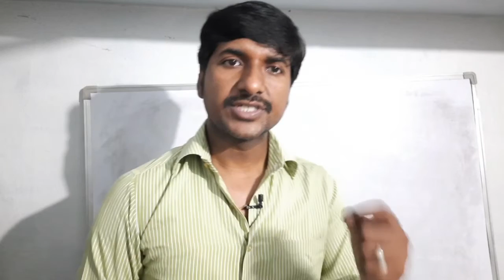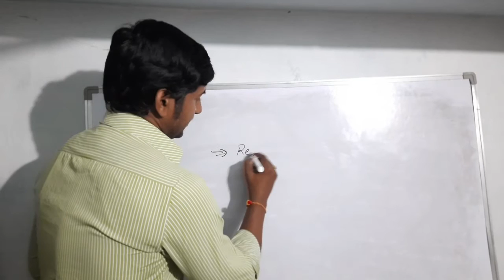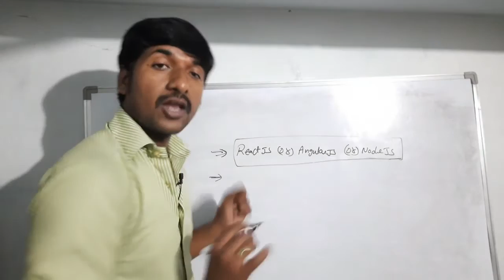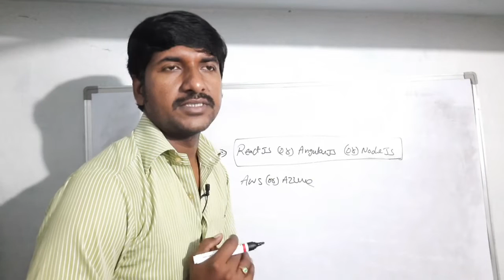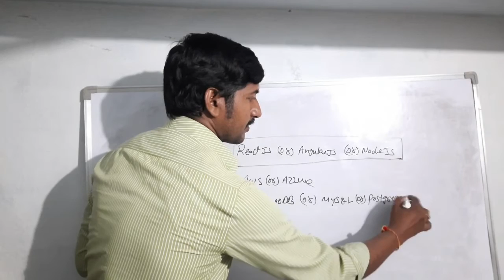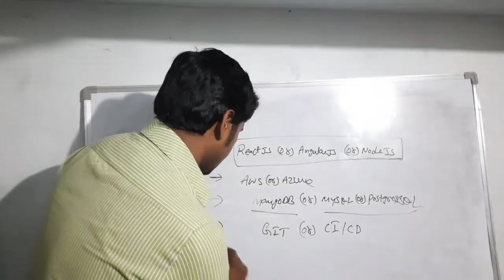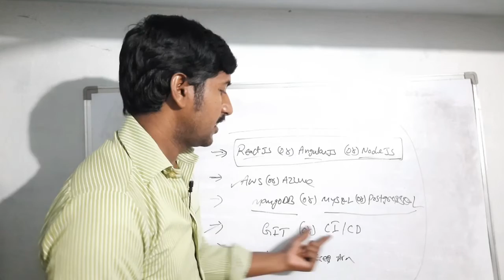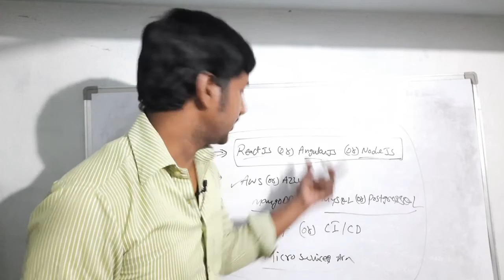Top 5 Skills to get Job for Web Developers in 2021|How to get high package for Java Developer 2021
In this video you will know what  are the most Demand Skills for web developers to get job and high package in 2021. If you know these skills then your profile has been shortlisted for the technical interview and also expect more package. These are top 5 web developer trending skills to get job very soon and you can expect more package in coming year.